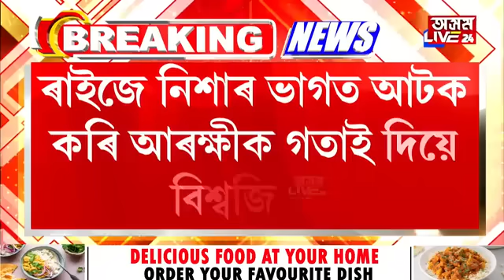১২ঘণ্টা পূৰ্বে কু-কাণ্ড সংঘটিত কৰা বিশ্বজিত দাসৰ শাস্তি কেতিয়া?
১২ঘণ্টা পূৰ্বে কু-কাণ্ড সংঘটিত কৰা বিশ্বজিত দাসৰ শাস্তি কেতিয়া? ধিং কাণ্ডৰ দৰে ৰাজ্য কঁপাই যোৱা ঘটনা। টিউচন কৰাৰ চলেৰে মাতি নি কু-কাণ্ড লম্পটৰ।